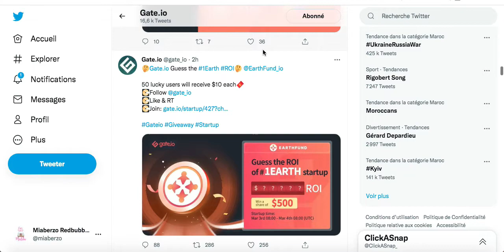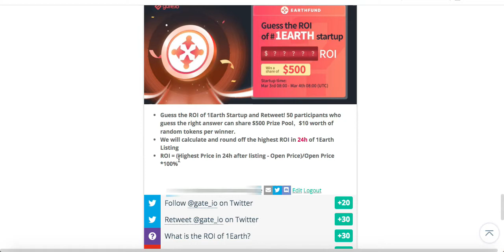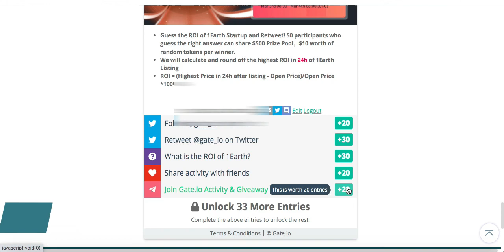Gateio Giveaway 1Earth جاوب على السؤال وربح 10دولار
:💥فيديوهات قد تهمك
 :Gateioطريقة التسجيل و توثيق الحساب للمبتدئين في منصة
:الربح من الاقراض و طريقة الاقراض
: gate.io رابط التسجيل في منصة

اتمني إن شاء الله يروق لكم هذا الشرح وان تتعلمو  , إشترك وفعل الجرس 🔔 لإي إستفسار ضع فقط في التعليق أو كومنت  💌وسيتم الرد في أسرع وقت ممكن تحياتي للجميع وشكرا لكم اخوتي